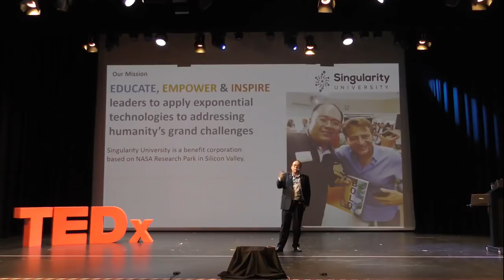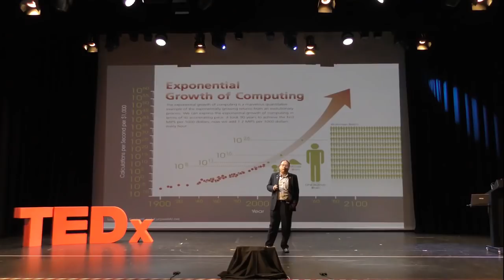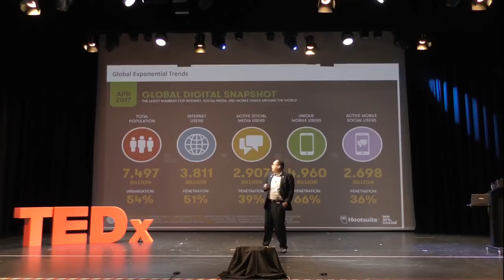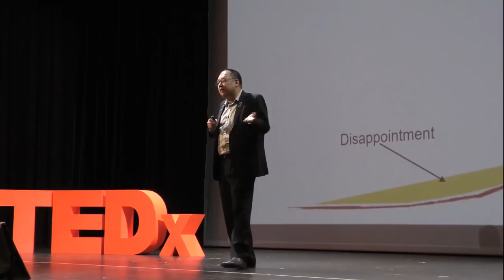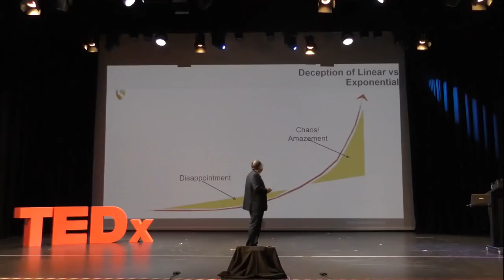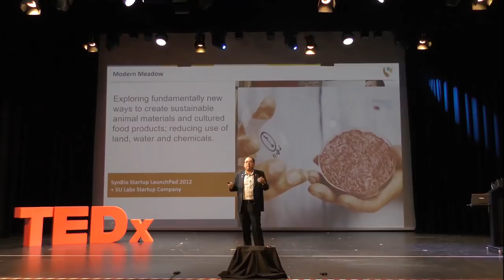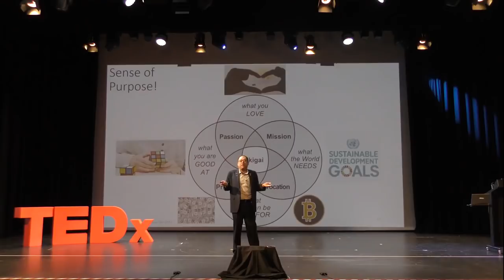The Exponential Growth of Technological Disruption | Clarence Tan | TEDxYouth@ABPatersonCollege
Dr Clarence N.W. Tan is the founder of Bond Wireless, a Queensland-based award-winning wireless software applications and services company. He is the recipient of the Queensland government prestigious Entrepreneur in Residence Fellowship for 2010 at Bond University and the Gold Coast Innovation Centre at Griffith University which enables him to strengthen the ICT sector in Queensland by assisting private enterprises to work with the academia in commercialising their technology and getting them investor as well as export ready. Dr Tan has also been the Principal Research Fellow in a AUD2 million joint Queensland government, Coastalcom, Lifesaving Australia and Griffith University beach safety monitoring and modelling project in 2009. Dr Clarence N.W. Tan is the founder of Bond Wireless, a Queensland-based award-winning wireless software applications and services company. He is the recipient of the Queensland government prestigious Entrepreneur in Residence Fellowship for 2010 at Bond University and the Gold Coast Innovation Centre at Griffith University which enables him to strengthen the ICT sector in Queensland by assisting private enterprises to work with the academia in commercializing their technology and getting them investor as well as export ready.

Dr Tan has also been the Principal Research Fellow in a AUD2 million joint Queensland government, Coastalcom, Lifesaving Australia and Griffith University beach safety monitoring and modeling project in 2009. This talk was given at a TEDx event using the TED conference format but independently organized by a local community.